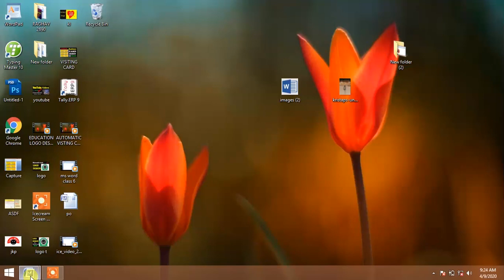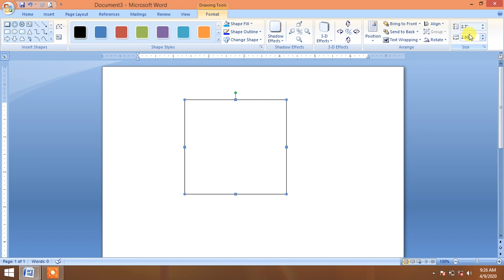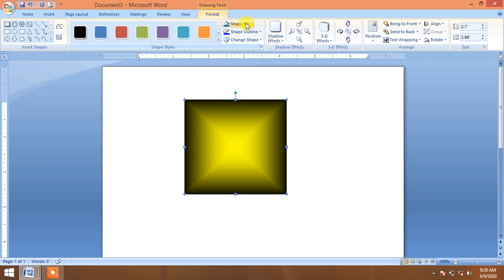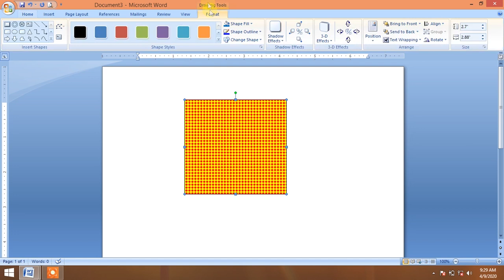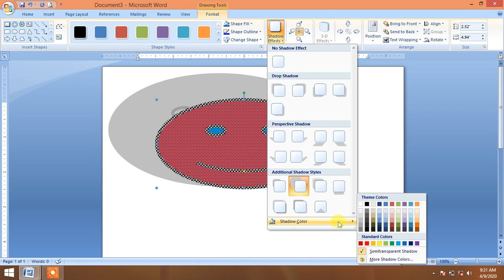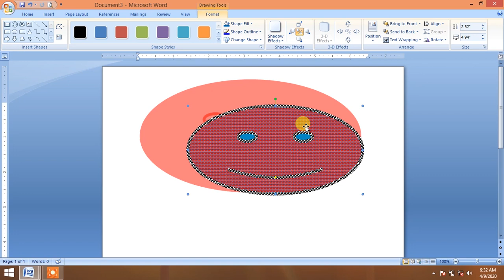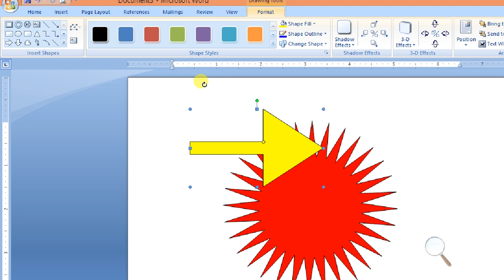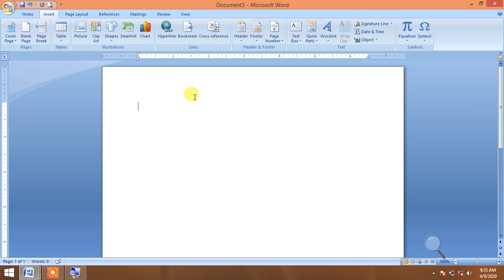ms word tutorial in hindi|| class 7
word tutorial complete,
microsoft word
ms word tutorail in hindi,
how to work in ms word ,
how to work of office in ms word,
ms word tutorial in hindi
how to use ms word,ms word in hindi,
ms word tutorial 2007
microsoft word compelete tutorail in hindi
ms word , microsoft word in hindi,ms word in hindi
microsoft word complete tutorial in hindi

Tags- ms word , microsoft word tutorail,microsoft word 2007,ms word 2007

keep learning always
seekhte rho , sikhte rho,sikhte raho

Subsribe to our channel for  online course - ms word , ms excel, powerpoint,coreldraw, photoshop cc , ms access, video editing software etc